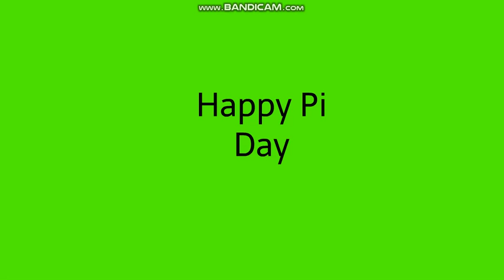My Message To Everyone (3/14/2021)